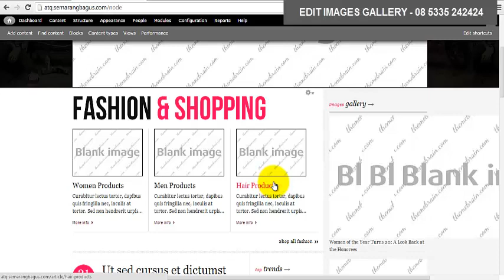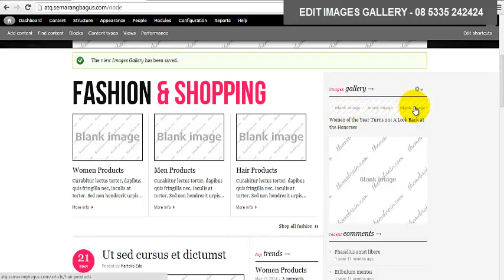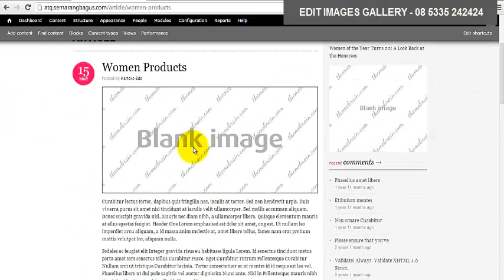Cara membuat website bagi pemula - TB Methys Drupal Part 3 ( merubah ukuran image gallery drupal 7 )